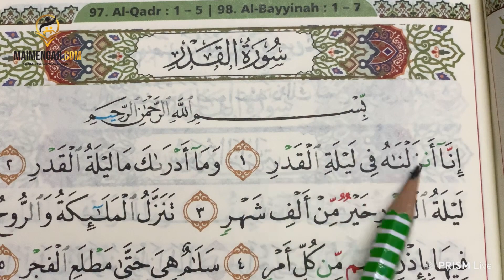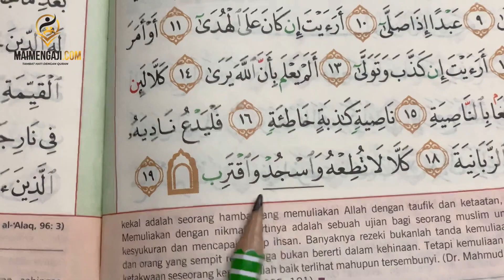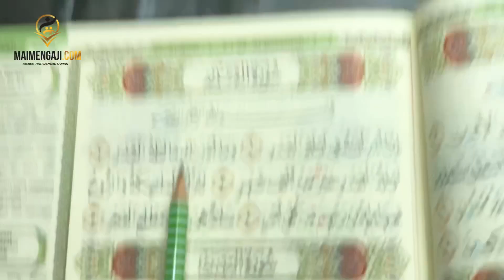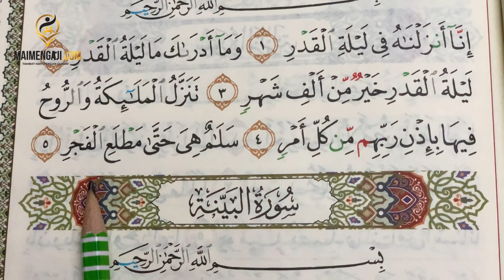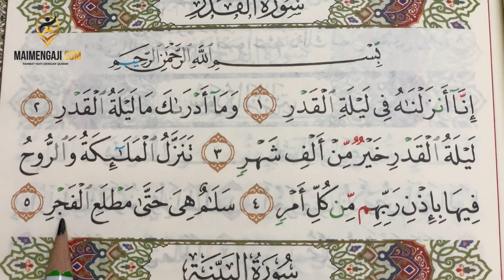Betulkan bacaan Surah Al-Qadr MaiMengaji Bimbing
Selalukan surah lazim kita baca dalam solat, betul?
jom semakan bacaan yang tepat bersama dengan guru baru bertambah keyakinan ..

Jom! fokus bacaan surah lazim daripada Guru satu persatu..
Jom! bersama team maimengaji

Kenapa بّ pada perkataan بسم الله ? Betulkan bacaan Surah Al-Qadr

Selalu baca, tapi belum pernah semak.